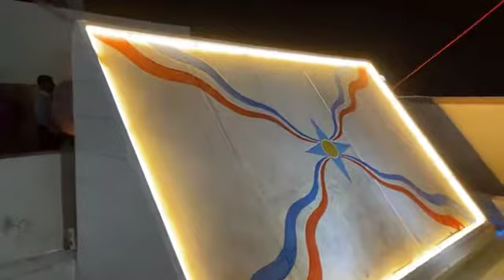Assyrian Babylonian new year 6771 in Alqosh ADM headquarters.